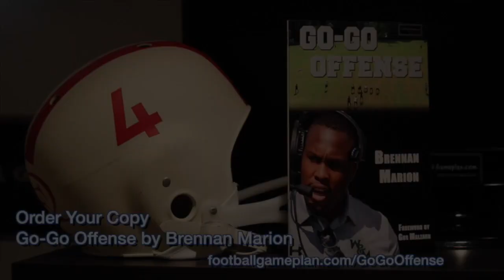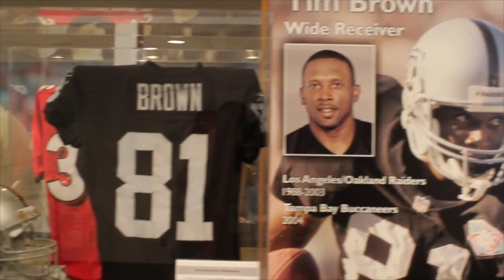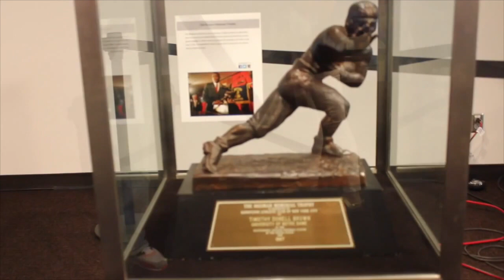FBGP's Fantasy Football Starting Lineup - Week 1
01:00 - Fantasy Draft Philosophy
01:30 - Fantasy Draft Do's and Dont's
02:18 - Rookie Draft Strategies
03:11 - Fantasy QB Rankings
10:56 - Fantasy RB Rankings
22:38 - Fantasy WR Rankings with Tiers
34:00 - Fantasy TE Rankings
39:09 - Week 1 Starting Lineup
40:22 - Week 1 Sit'em Lineup